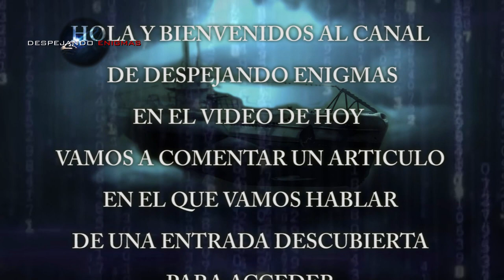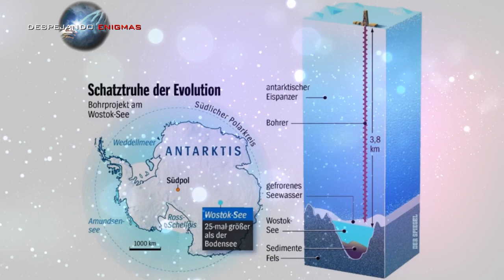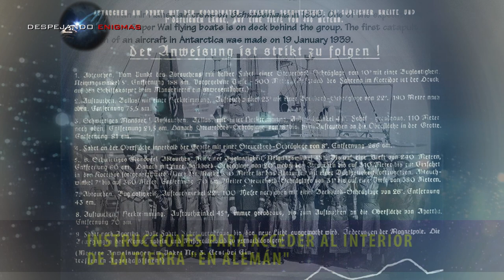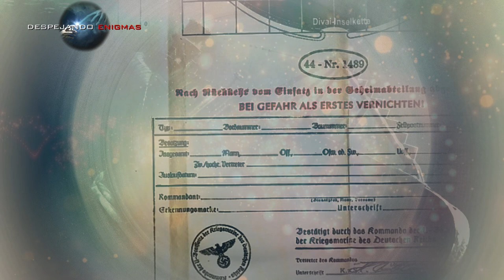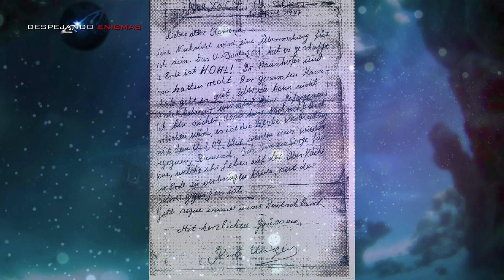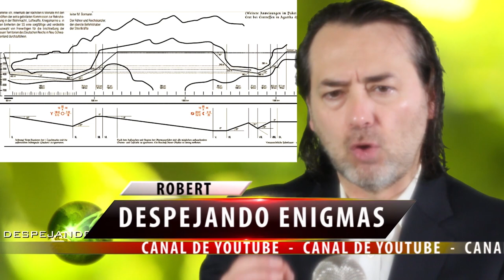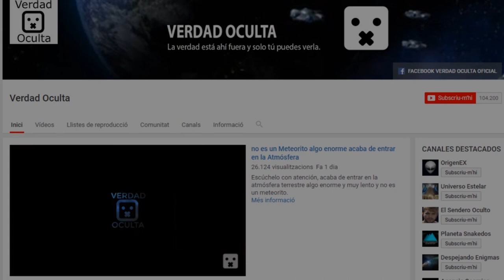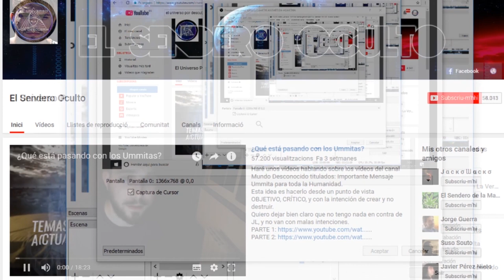EL MAYOR SECRETO DE LA ANTARTIDA - EL ACCESO AL REINO DE AGARTHA LA TIERRA HUECA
VAMOS A COMENTAR UN ARTICULO EN EL QUE VAMOS
HABLAR DE UNA ENTRADA DESCUBIERTA
PARA ACCEDER A EL REINO DE AGARTHA
DOCUMENTOS ULTRA SECRETOS ALEMANES ASI LO CONFIRMAN
EL MAYOR SECRETO DE LA ANTARTIDA EL ACCESO A AGARTHA LA TIERRA HUECA.

CANAL YouTube
Red Agartha

MUSiCA

CANAL YouTube
DAGGER SOL

SFT_Solo.wav
calpomatt

Searching_For_Truth.wav
calpomatt

Micheal Bay Hit
Kinoton

Mayorgas Soundtrack » Crescendo.aif
esmayorga

PORCK
SPACE

FIN